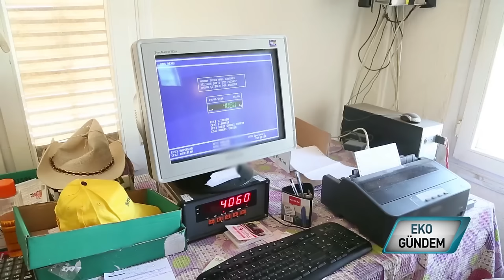KAPYA TARIM - ADANA KAPYA BİBER HASADI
Gıda Sanayinin en önemli tedarikçilerinden Kapya Tarım 20 yılı aşkın tecrübesiyle Türkiye'nin pek çok bölgesinde kalkınmaya katkı sağlıyor.
Velican Çay - Özcan Çay - Ömer Çay - Nuh Karaer